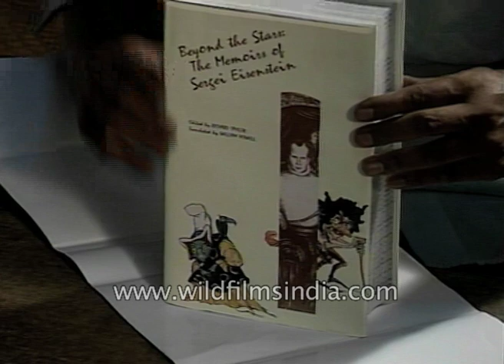Beyond the Stars: 'The Memoirs of Sergei Eisenstein' book being printed at a press in Kolkata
A printing press in olden days in Kolkata in West Bengal. Indian people work at a printing press. A person brushes the papers with a brush at a printing press and a woman binds the papers of a book with needle and thread. A person pastes the book with Fevicol. A person brushes the paper with a brush, it is an S. M Eisenstine selected work volume IV. Beyond the Stars: The Memoirs of Sergei Eisenstein book. Workers at the printing press arrange the papers from the bundles of the printed book. A person folds the printed papers. A man at the printing press covers the book with the cover page or title page of the book.